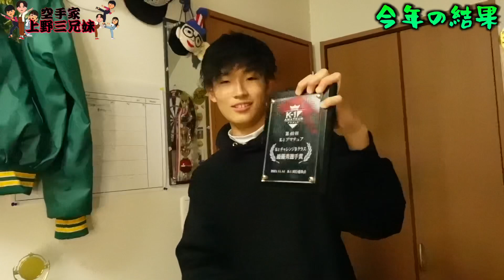【大反省会】2021年を振り返ったら珍エピソード出てきまくったwww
押忍！！！おはようございます！こんにちは！！こんばんは！！！
今日も見ていただきありがとうございます！動画の感想、やって欲しい企画があればコメント欄にドシドシかいてください！！
北海道で空手とキックボクシングやってます！！！本気で世界チャンピオン目指して、兄弟で練習してく動画や、日常の動画幅広く出していこうと思います！
僕たちをぜひ応援してください！！

登録者数1万人目指しています！！
皆さんの拡散、協力が必要です！よろしくお願いします！